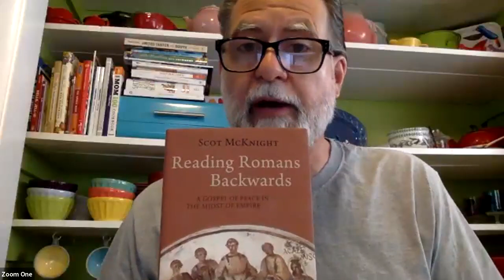Richard Beck Romans Webinar - Week 2